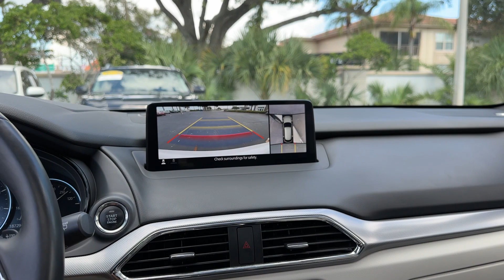2021 Mazda CX-9 Signature Clearwater, Tampa, St. Petersburg, Palm Harbor, Largo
2021 Mazda CX-9 Signature JM3TCBEY9M0510374 Video

With our large Pre-Owned Inventory, we have the car, truck or SUV you’re looking for!

All our Pre-Owned vehicles must go through a strict evaluation and meet our premium manufacturing standards to earn the Certified title. You can find even more information on our Certified Acura Inventory

Want to take a look at our current Pre-Owned Inventory Specials? Find a great model to take home at a special price

Thank you for considering Crown Acura as your premier Florida Acura dealer. We look forward to helping you with all your Pre-Owned car needs and hope to see you soon!